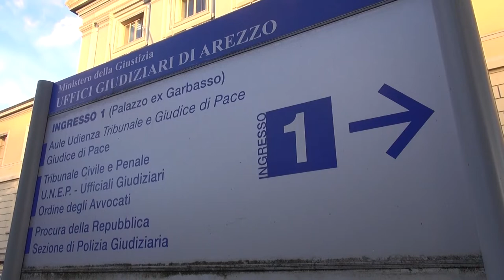Avvio dell'anno giudiziario. Ad Arezzo incremento dei reati contro le persone più fragili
Sono 348 i fascicoli aperti dalla procura di Arezzo nell’ultimo anno per “codice rosso”, reati contro le cosiddette “categorie fragili” donne, anziani e bambini.
E' il dato che emerge all’apertura dell’anno giudiziario avvenuta a Firenze sabato scorso ed i numeri aretini sono in linea con quelli toscani rappresentati dal procuratore generale Marcello Viola.
Complice la pandemia ed il lock down? Probabile.
La permanenza forzata con i loro aguzzini purtroppo, ha determinato una condizione ancora maggiore di debolezza per le vittime di questi reati.
Quasi ogni giorno viene denunciato un caso di abusi, soprusi e maltrattamenti. Dallo stalking alle molestie alle nuove violenze digitali con immagini pornografiche. C'è molto sommerso per questo tipo di reati, ad ogni modo di quelli denunciati 198 riguardano donne maggiorenni, 17 sono casi di reati contro persone anziane e 47 nei confronti di minorenni.
Un fenomeno, insomma, in crescita e per arginarlo vengono adottati protocolli tra istituzioni e associazioni. E' stato il procuratore di Arezzo, Roberto Rossi ad esporre alla procura generale l’esperienza aretina della “Rete provinciale a contrasto della violenza di genere”.